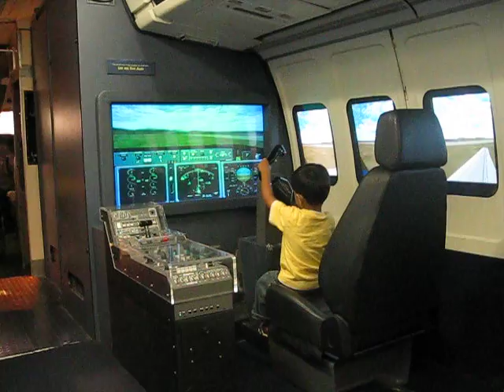pilot aarush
Virginia Air and Space Museum